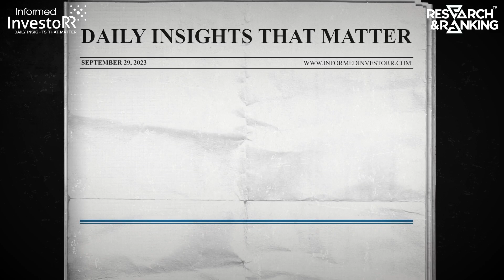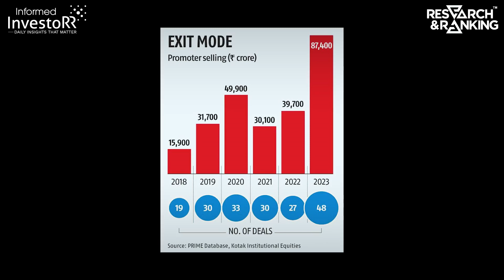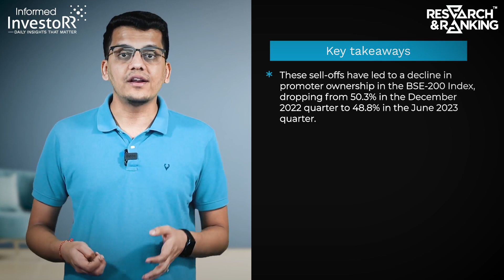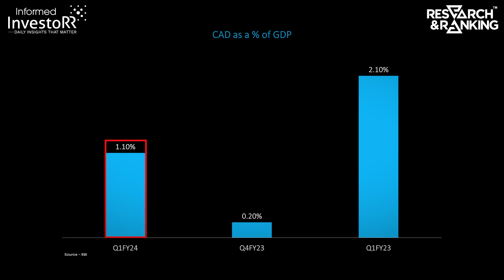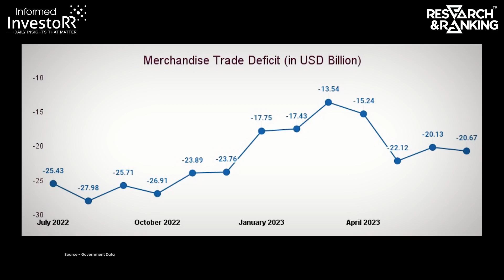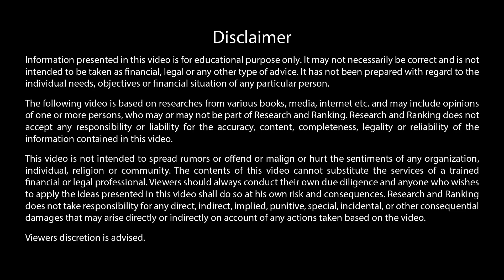Explained: Promoters Selloff and Market is down | Why promoters are selling | Auto, Capital Goods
According to the latest data, Indian promoter selling is at a six-year high. Watch the video to learn why the stock market is down and to receive an explanation of why promoters are reducing their stakes.